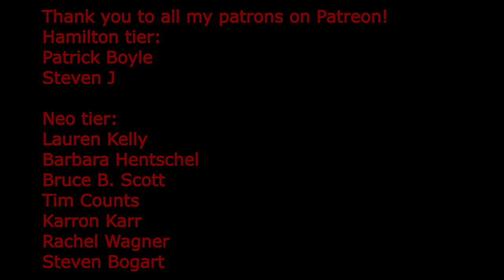One Man's Opinion Season 3 Ep. 49: Harmony on Broadway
HARMONY
PRODUCTION
Book & Lyrics by Bruce Sussman
Directed and Choreographed by Warren Carlyle
Musical Arrangements: Barry Manilow
Orchestrations: Doug Walter
Vocal Arrangements: Barry Manilow and John O'Neill
Music Director: John O'Neill
Scenic Design: Beowulf Boritt
Costume Design: Linda Cho & Ricky Lurie
Lighting Design: Jules Fisher + Peggy Eisenhauer
Sound Design: Dan Moses Schreier
Media Design: Batwin + Robin Productions
Hair & Wig Design: Tom Watson
Casting: Jamibeth Margolis, CSA
Associate Director/Choreographer: Sara Edwards
Public Relations: DKC/O&M
Advertising & Marketing: AKA NYC
Digital Marketing: Situation Interactive
Ticketing & Revenue Strategy: Tanna
Music Coordinator: Michael Aarons
Production Stage Manager: Scott Taylor Rollison
Company Manager: Mike McLinden
Production Management: Juniper Street Productions
General Manager: RCI Theatricals, Beverly Edwards

Sean Bell as Bobby
Danny Kornfeld as Young Rabbi
Zal Owen as Harry
Eric Peters as Erich
Blake Roman as Chopin
Steven Telsey as Lesh
Chip Zien as Rabbi
Julie Benko as Ruth
Sierra Boggess as Mary
Bronwyn Tarboton as Clara
Benjamin H. Moore as Titus
Lee Zarrett as Ezra
Allison Semmes as Josephine Baker
Andrew O'Shanick as Standartenfuhrer
Bruce Landry as Border Guard
Zak Edwards as Obersturmfuhrer
Ensemble: Zak Edwards, Bruce Landry, Rhonnirose Mantilla, Daniel Z. Miller, Benjamin H. Moore, Constantine Pappas, Kayleen Seidl, Bronwyn Tarboton, Kate Wesler, Stuart Zagnit, Lee Zarrett